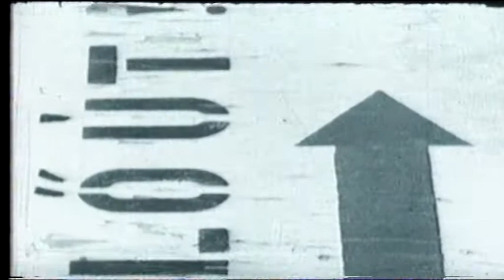Lisziák Elek portréfilm - Vanitatum Vanitas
Portréfilm Lisziák Elek(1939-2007) festőművészről, grafikusról, és filmrendezőről. A No. 1 csoport egyik alapító tagja.